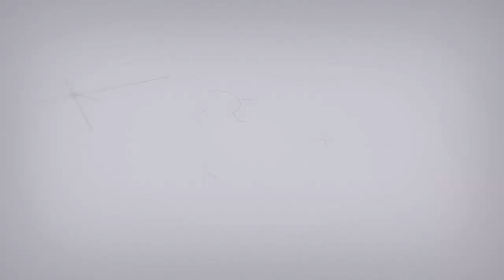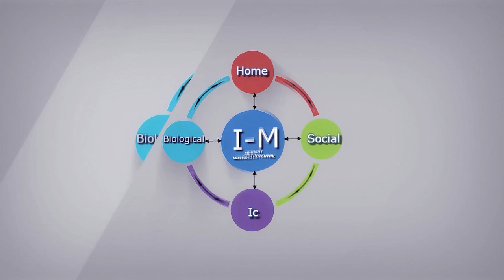Riverside Community Care's Celebration of Recovery, Wednesday, September 30th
Please join us September 30th from 12p-1p EST as Riverside Community Care Celebrates Recovery!
This event will be hosted by Dr. Joseph Shrand, Chief Medical Officer of Riverside Community Care.

Our guest speakers include actor/rapper George Carroll, aka Slaine, and Matt Ganem the Poet, both of whom are in long term recovery. We will also be hearing from a current client of the Connect2Recovery program. It will not only be a time to recognize individuals in recovery, but to remember those we have lost to this disease.

This event was developed by Riverside’s Connect2Recovery Program and is open to all Riverside staff, persons served and the community!